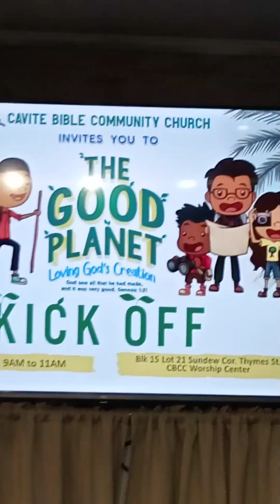Vertical Vlog Ep 2 : DVBS 2023 | Preparations | Indoor Kick-off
A week after the BIG EVENT,
Praise God! Finally I can do share with you guys CBCC's Children's Ministry: 2023 DVBS KICK-OFF.